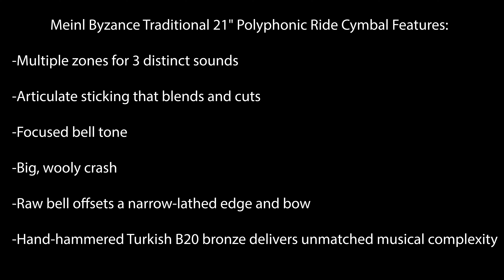Byzance Traditional Polyphonic Ride 21" | Meinl Cymbals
Multiple zones give the Meinl Byzance Traditional Polyphonic Ride its defined stick sound, focused bell, and warm, wooly wash. An oversized raw bell offsets a traditionally finished, narrow-lathed edge and bow, for not just great performance, but enhanced looks as well. Meinl's hand-hammered, Turkish B20 bronze alloy gives this ride exceptional complexity and musicality for the stage and studio. Whether you're a jazz drummer who needs smoky articulation or a rocker who wants to explore their cymbals' full dynamic range, players of all stripes will find what they're after in the Meinl Byzance Traditional Polyphonic Ride cymbal.

Sub Goals:
1,000 - 12/9/18
2,500-  6/10/19
5,000-
10,000-
25,000-
50,000-
100,000-
200,000-
300,000-

If we hit 300,000 Subs we will give away a Fender Custom Shop!